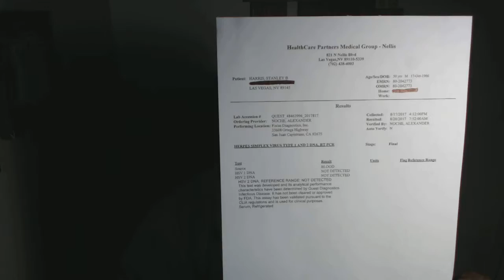This Is How You Stop Herpes From Destroying Your Body